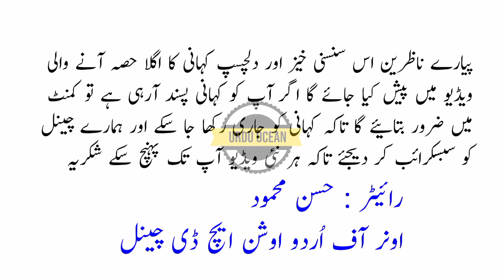Soni part 3 l Urdu Book novel l Urdu Stories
Soni part 3 l Urdu Book Novel l Urdu Stories l Urdu Novel l Urdu Moral Stories l Kahani

Writer Narrator & Editor :
Hassan Mahmood.

Note : I'm not owner of background music and images used in video.

Warning : Re-uploading of this video is not allowed to anyone.

The Urdu Ocean HD Team..